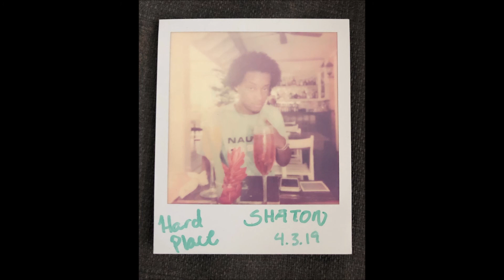H.E.R. - Hard Place (Shaton Cover)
Just a quick cover of one of my favorite songs of the moment.